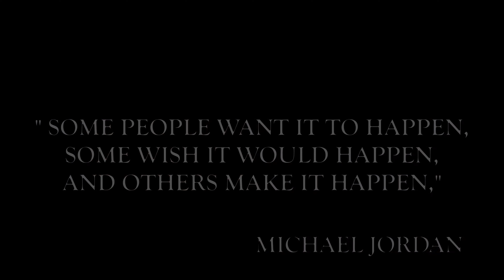Don $teeze - Fashionably Ghetto Freestyle (Official Video)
This Video was shot And Edited By Real Life Imaging LLC.